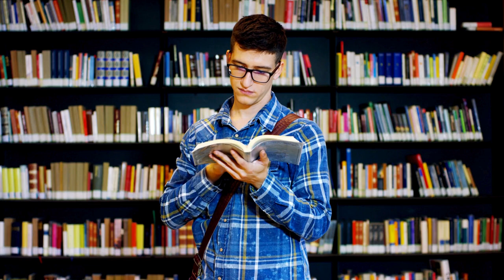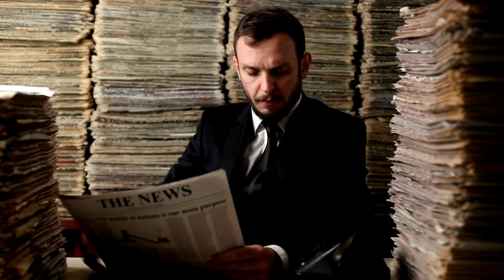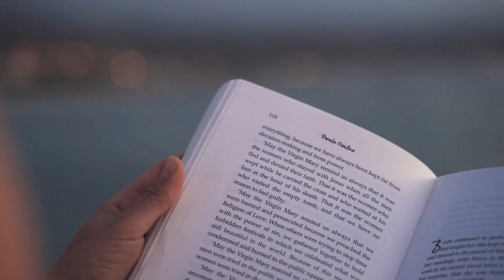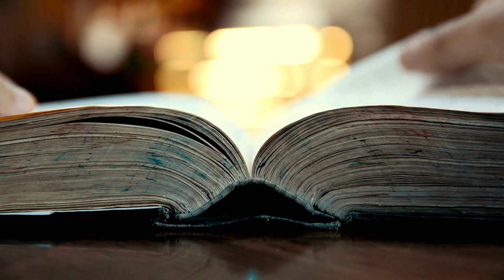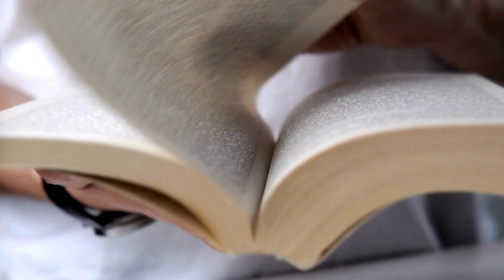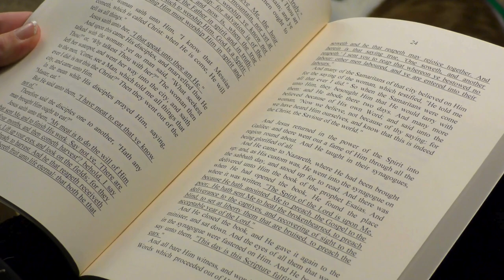FOCUS TO WIN...FOCUS TO WIN ....FOCUS TO WIN...FOCUS TO WIN...FOCUS TO WIN.. FOCUS TO WIN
FOCUS TO WIN is a powerful talk by Jim Rohn. Motivation videos help us to get better of what we are doing. by listening to them every day, we change and become new. It's so important to focus on what we do and thus to win big. Let's be motivated every day and achieve great things.
Jim Rohn and
Canva